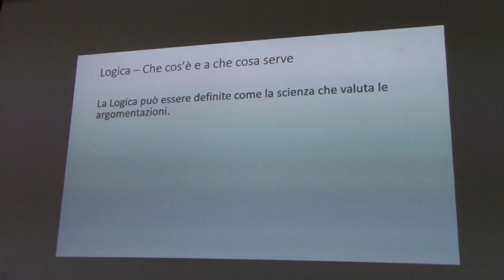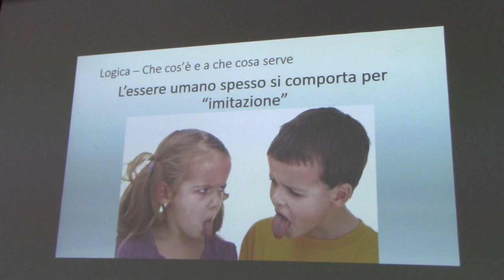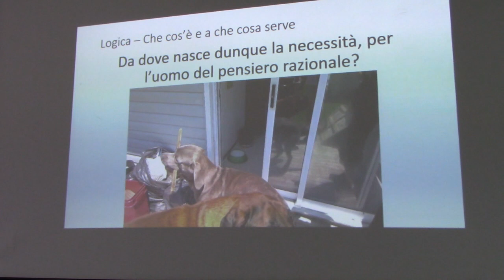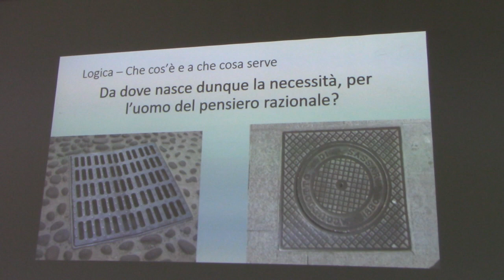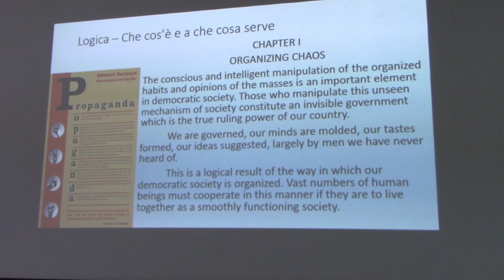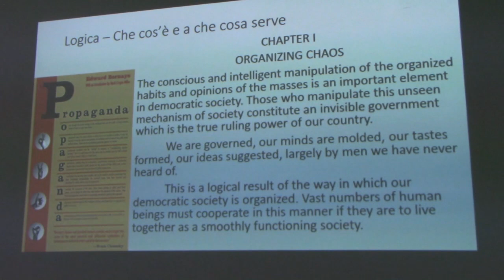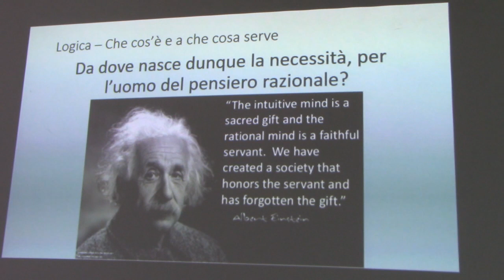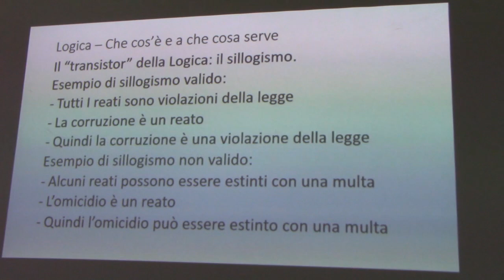Introduzione alla logica, Seminario 1a